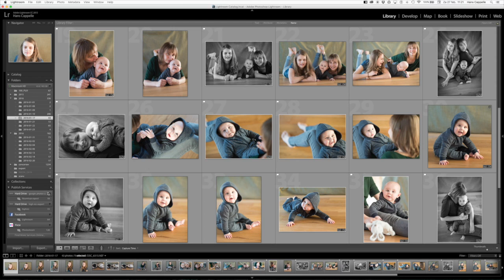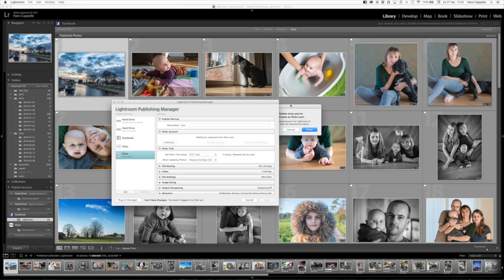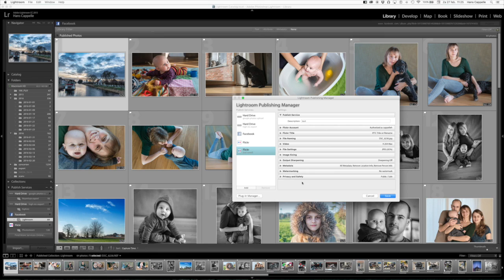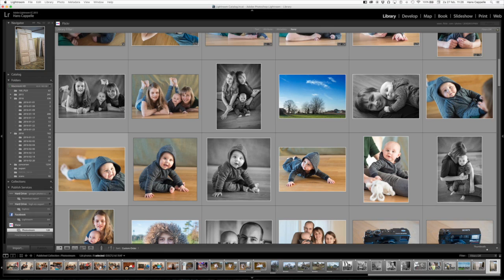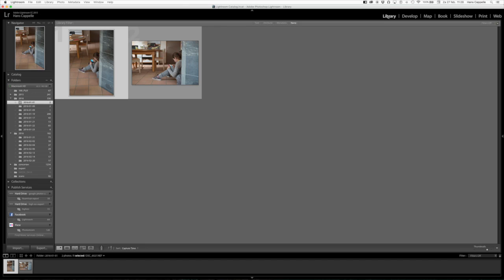Adobe LIGHTROOM foto's delen via SOCIALE MEDIA als Facebook en Flickr - deel 1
Eerste deel over delen van foto's via Lightroom naar sociale media als Flickr en Facebook.

Dit is de eenvoudigste optie van de twee. Zie deel 2 als je meer controle wilt over hoe de foto's online komen te staan door deze naar je eigen server te publiceren.